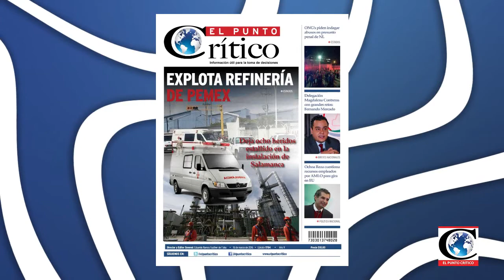"Explosión en Refinería de Salamanca". Análisis con el Maestro Ramsés Pech